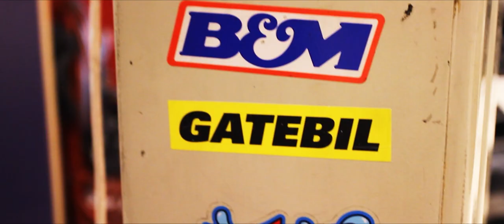Project: Joachim Waagaard - Mazda RX7 FD3S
This is Joachim Waagaard's Mazda RX-7 FD3S. I went out to see how the project was going, and I looks amazing!

Engine:
Chevrolet Corvette LS2
Built by  Katech Performance
Katech camshaft, mild lope
PSI springs
Trend pushrods
CNC-ported heads
C5-R timing chain
Katech oil pump
Katech billet belt tensioner
90mm cable throttle body
Corvette damper/water pump
Corvette oil pan
6.0 Liter
509 hk / 605 nm

Drivetrain:
Mid valley Nascar surplus mve side shift
4 speed dog shift
Quartermaster clutch
Esab Diff lock

Chassis:
Delring bushings and uni balls
K sport drift spec coilovers
Custom knuckles

Brakes:
Endless brake pads
Wilwood handbrake caliper

Exterior:
Re Super GT Time Attack by Bad Ass performance parts
Lexan windows
99 spec front light and 99 spec led tailights

Interior:
Bucket seat with GS performance Harness
Stack Gauge
Optima battery
Sparco Life line fire extinguisher

Wheels:
Back: Work Emotion XD9 18x10 et 15
Front: MB Battles 18x9,5 et 12